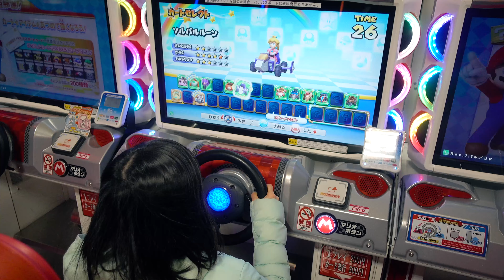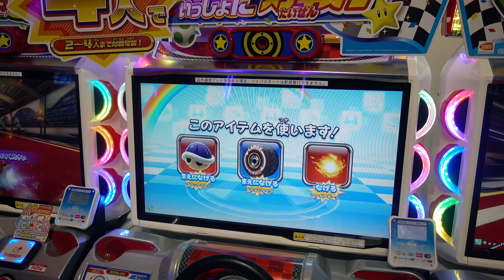冬休み後半とゲーセンデート [4K] vlog 18.1.6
天気よかったので屋外で焼き鳥やったりゲーセン行ったりと久々な活動でした！
子供には美味しい経験、楽しい時をいっぱい共有できればと思ってます

【撮影機材】
●DSC-RX100M5（メインカメラ）
■GoPro HERO5 Black
●iPhone7 （サブカメラ）
●Manfrotto ミニ三脚 PIXI

【編集ソフト】
●Premire Pro CC